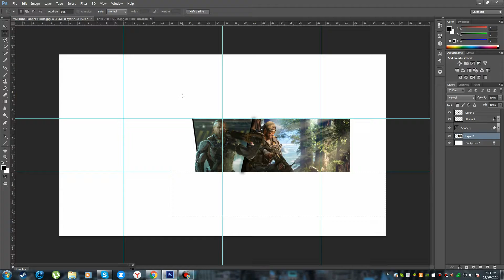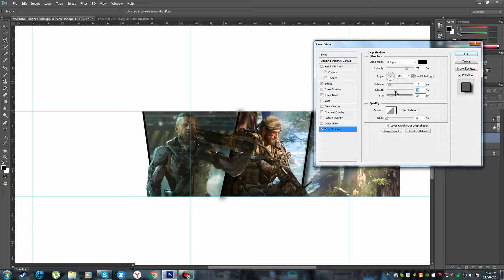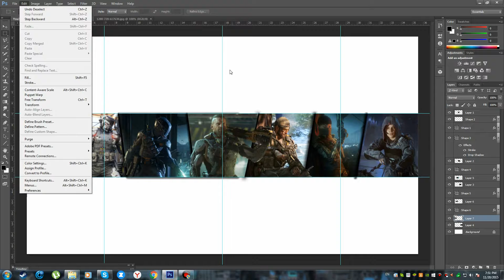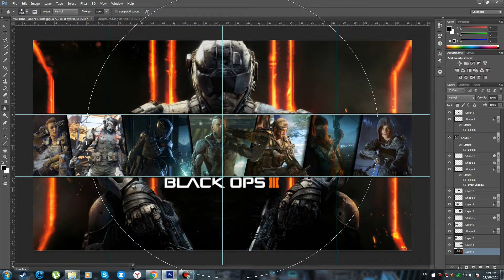#4.Call Of Duty Black Ops 3 Speed Art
Music
Каспийский Груз - Табор Уходит в Небо